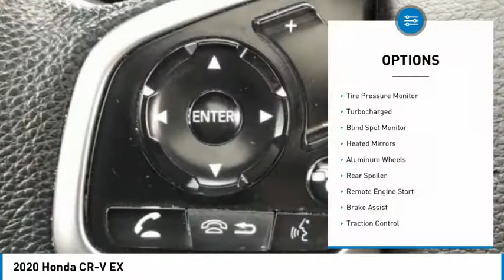2020 Honda CR-V St Charles IL PS1504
2020 Honda CR-V EX

2020 Honda CR-V EX FWDHondaTrue Certified Details:* Vehicles purchased within New Vehicle Limited Warranty period: extends New Vehicle Limited Warranty to 4 years*/48,000 miles*. Honda Care Motor Club Partner for 1 year/12,000 miles. Up to two complimentary oil changes within the first year of ownership. SiriusXM 90-Day Trial* Roadside Assistance* Warranty Deductible: $0* Vehicle History* 182 Point Inspection* Transferable Warranty* Limited Warranty: 12 Month/12,000 Mile (whichever comes first) after new car warranty expires or from certified purchase date* Powertrain Limited Warranty: 84 Month/100,000 Mile (whichever comes first) from original in-service date** KBB MARKET VALUE PRICING at McGrath Honda Of St.Charles. Shop/Buy with confidence! With our KBB Market Value Pricing, youll find our competitive market-based price on every pre-driven vehicle upfront,... No games, No hassles, Just Real Prices!!